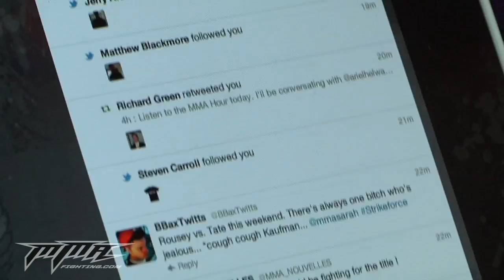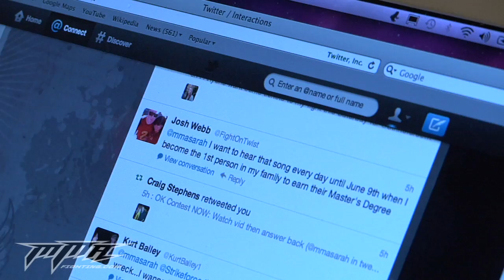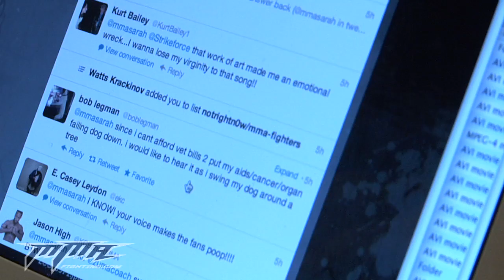Fight Journal: Sarah Kaufman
watch Sarah Kaufman as she prepares for Alexis Davis during fight week in Columbus, OH